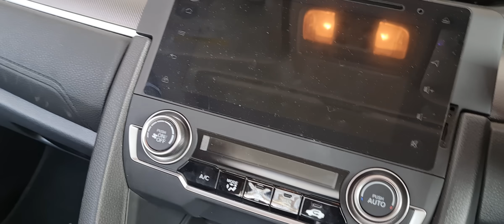عدالت اور تفتیشی عمران کے پاوں پڑ گئے ۔ سیشن جج دیبا کی عمران سے معافی۔ اقوام متحدہ کی ٹیم اور عمران